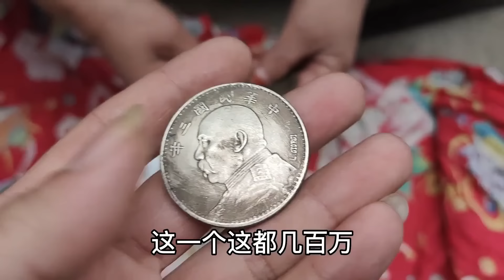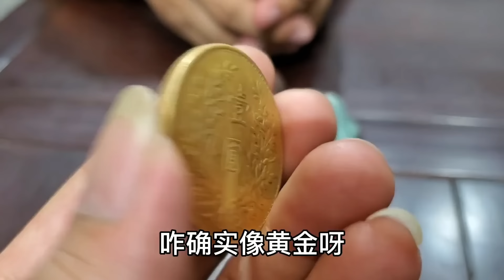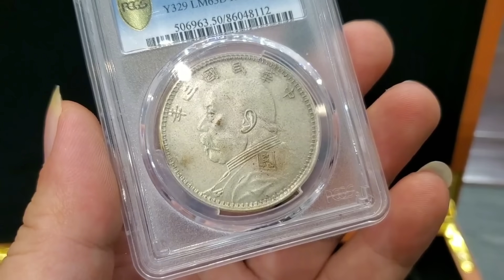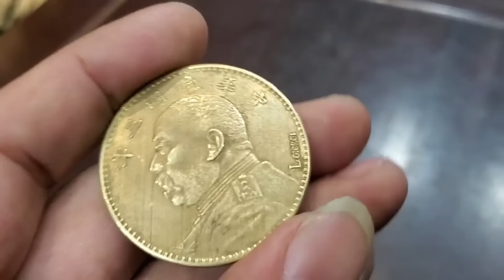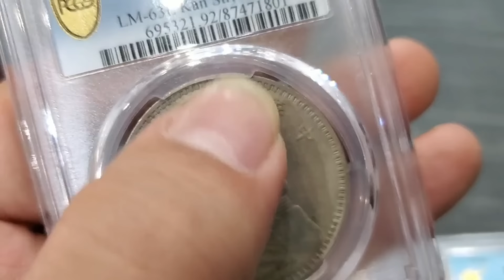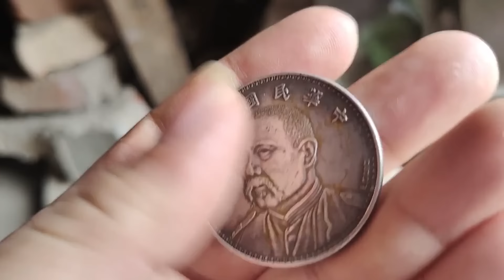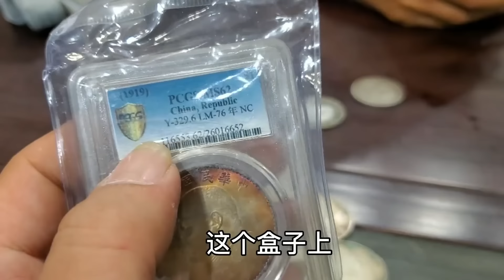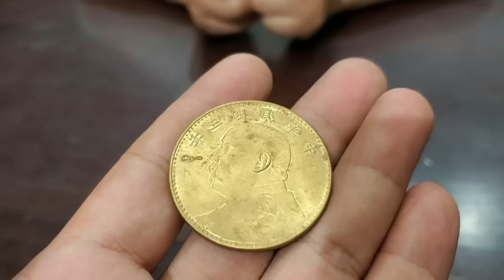签字版大头鉴定合集！百岁老人留几百枚传家宝，估价值几百万【小闫打铁镯】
签字版大头鉴定合集！百岁老人留几百枚传家宝，估价值几百万